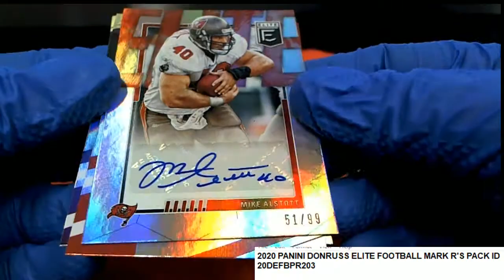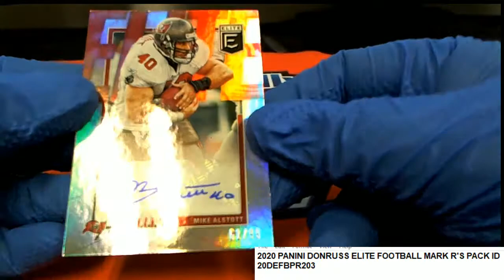2020 PANINI DONRUSS ELITE FOOTBALL Mark R's Pack ID 20DEFBPR203